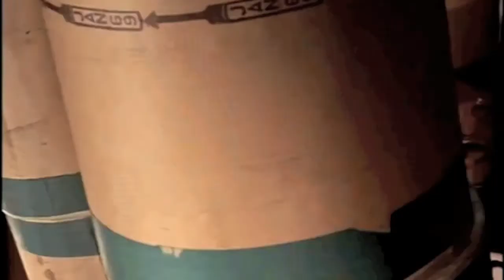I. Am. Huuhkuhlees.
What do you get when you cross an old stupid Hercules movie with a newer, probably stupid movie?

This video I made.

Sources:

"Hercules in New York" (1969)

"Hercules" (2014)